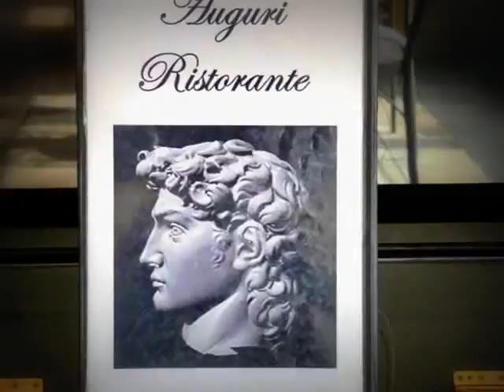Auguri Restorante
The finest  place to Din in Washington State.18 auburn way S. auburn washington